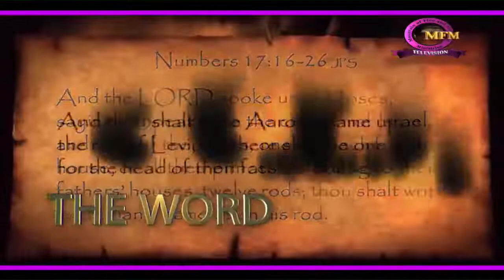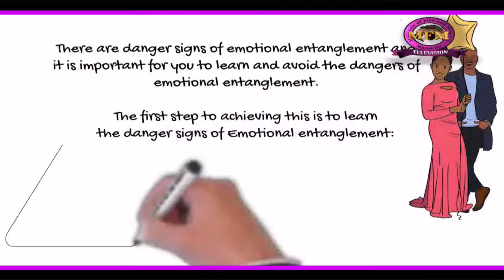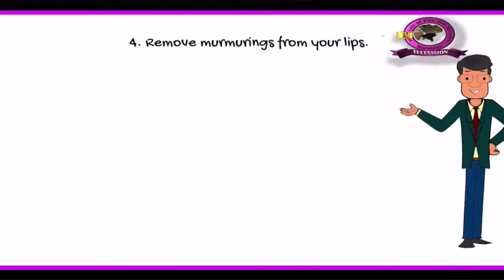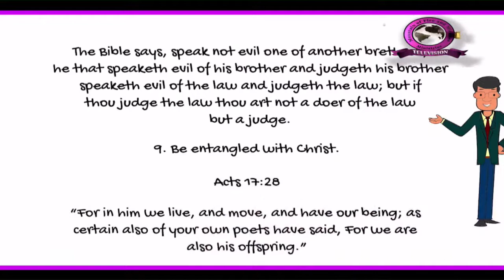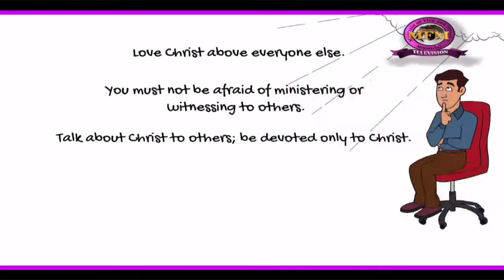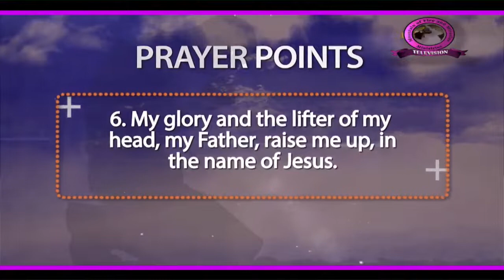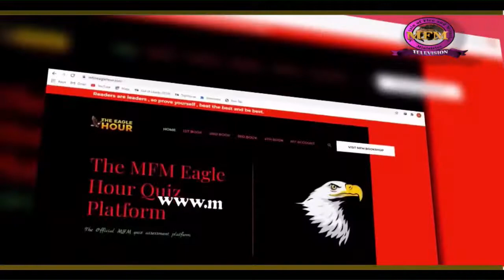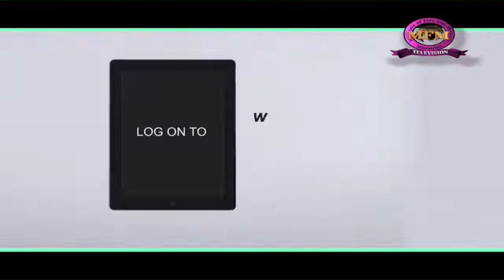AVOIDING EMOTIONAL ENTANGLEMENT MFM THE EAGLE HOUR SUNDAY 02 10 2022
Tired of emotional entanglement?
Then this video is for you